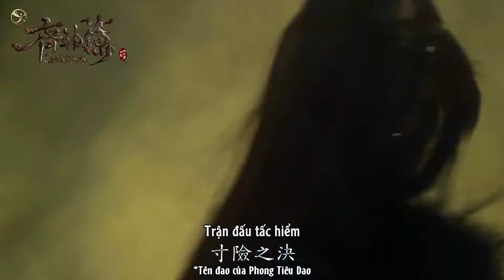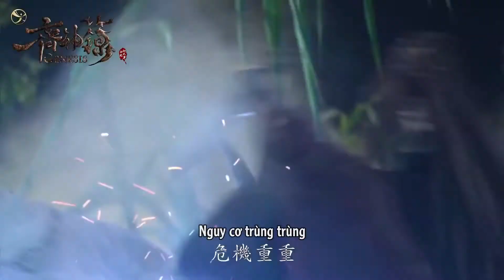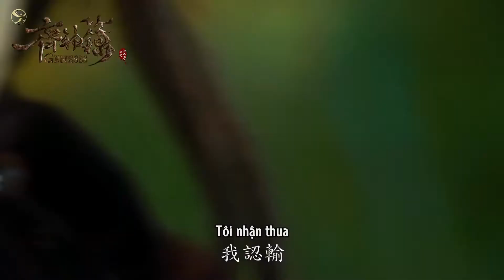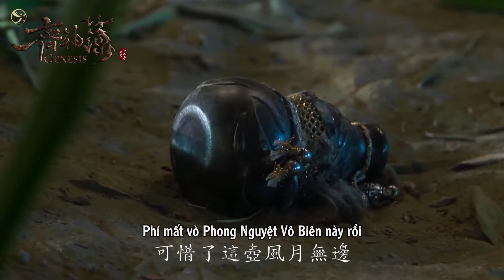Thiên hạ đệ nhất hiểm: Phong Tiêu Dao tái đấu Phong Linh Nhất Đao Thanh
Nhân vật: Phong Tiêu Dao, Thanh Huỳnh Phi Lộ - Phong Linh Nhất Đao Thanh

1. 天下第一險 "Thiên hạ đệ nhất hiểm": theo lời giải thích của Lục Ẩn Thần Tốc trong tập 4, chữ 險 "hiểm" mượn ý từ câu 一寸長，一寸強；一寸短，一寸險。"Nhất thốn trường, nhất thốn cường; nhất thốn đoản, nhất thốn hiểm." (Dài một tấc, mạnh một tấc; ngắn một tấc, hiểm một tấc. Vũ khí càng dài càng mạnh, vũ khí càng ngắn càng ra đòn hiểm), vậy nên hạng mục này đúng lí sẽ đấu đoản binh.

2. Thanh Huỳnh Phi Lộ ("đóm xanh, sương bay") là hiệu, Phong Linh Nhất Đao Thanh ("Một tiếng đao giữa chuông gió") là tên của nhân vật xịn sò với cái bgm xịn sò này. Mỗi tội lên sàn đúng thời plot Tề Thần kinh hoàng ._____.

3. Đánh. Nhau. Vẫn. Hay. Vãi. Khi. Bạn. Không. Xem. Plot.